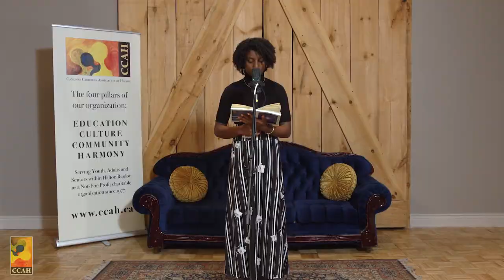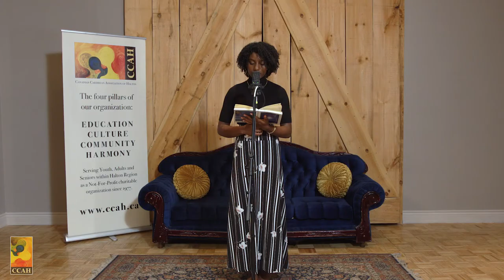Intimate Conversation with Josephine Brain and Melani Bastian | CCAH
An Intimate Conversation with Josephine Brain and Melani Bastian by Canadian Caribbean Association of Halton.

Video Description:
00:00 - Introduction
01:30 - Conversation with Josephine Brain and Melani Bastian
22:00 - Part 2 of Conversation